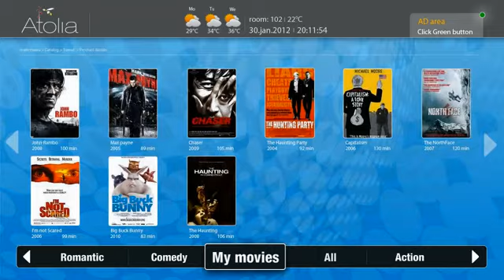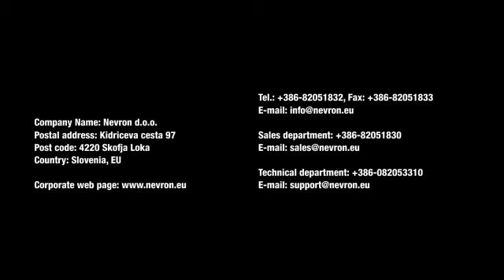ALL IN ONE Hospitality TV – IPTV server & software for small hotels